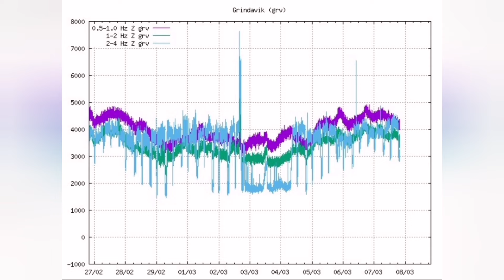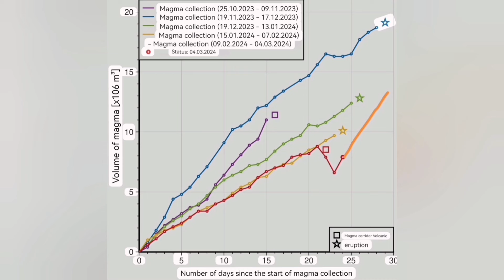Iceland Volcano: What's The Meaning Of Flat GPS & No Earthquakes, Svartsengi Volcanic System